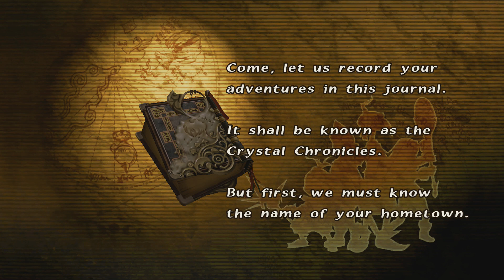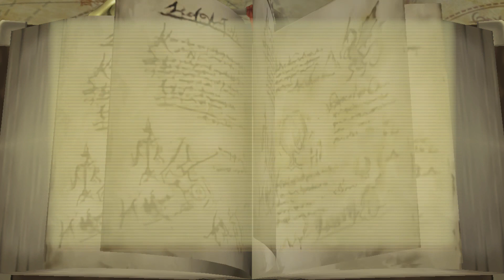Final Fantasy Crystal Chronicles (#1) - Uma nova caravana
Originalmente lançado para Game Cube, Final Fantasy Crystal Chronicles é um spin-off que daria origem para uma série própria e foi remasterizado em 2020. Nesse vídeo, o começo da nova versão do jogo.